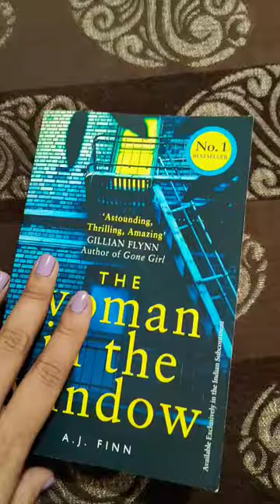Bones - Imagine Dragons